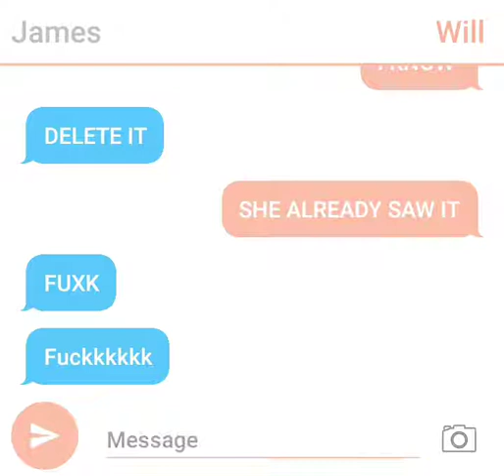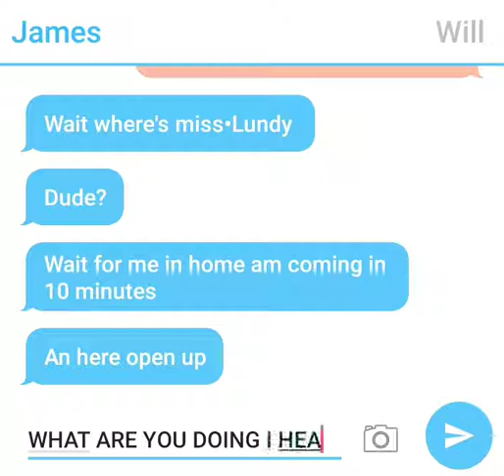Dick pic 2| miss•Lundy and will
You made my first 100 views I made you your second one